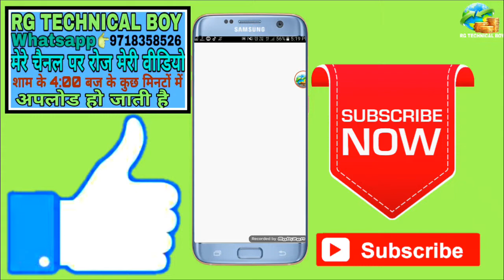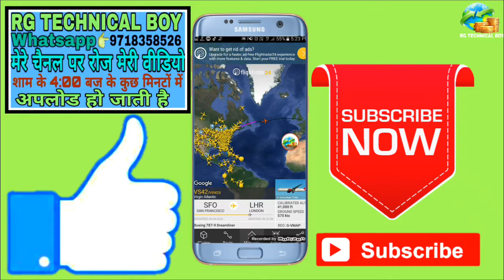Pata Kare Ki is Samay Aasman mein kitne jahaj Ud rahe hain 2019 in hindi by Rg technical boy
हेलो नमस्कार दोस्तों आप सभी का स्वागत है हमारे RG TECHNICAL BOY YouTube चैनल में सो फ्रेंड्स इस वीडियो में मैं आपको बताऊंगा की Pata Kare Ki is Samay Aasman mein kitne jahaj Ud rahe hain 2019 in hindi by Rg technical boy

Your Queries- 👇
1.Pata Kare Ki is Samay Aasman mein kitne jahaj Ud rahe hain 2019 in hindi by Rg technical boy

2.Kaise Pata Kare Ki Samay kitne jahaj Aasman Mein Ud rahe hai

3.Apne Android phone se Pata Kare Ki Aasman mein kitne jahaj Ud rahe hai

4.Apne phone se Pata Kare Ki Aasman mein kitne aeroplane Ud rahe hai

5.Aeroplane kitne Uda rahe hai is time

6.Phone se Pata Kare Ki Aasman mein samay Kitna jahaj Ud rahe hai

अब आपके Phone में आपकी मर्जी से ही Call आएगा kisi ke bhi number se kisi ke bhi naam se